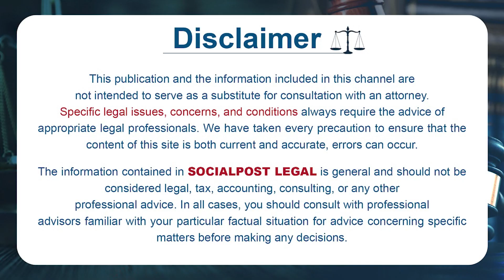Advocate Sai Krishna Azad About Article 21 Of Indian Constitution | Human Rights Law | Socialpost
Advocate Sai Krishna Azad About Article 21 Of Indian Constitution | Human Rights Law | Socialpost Legal